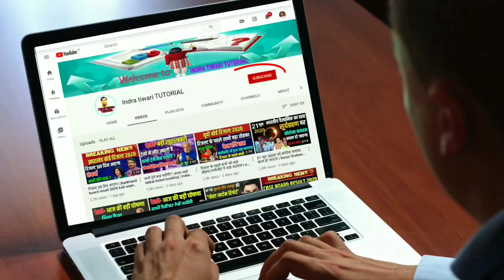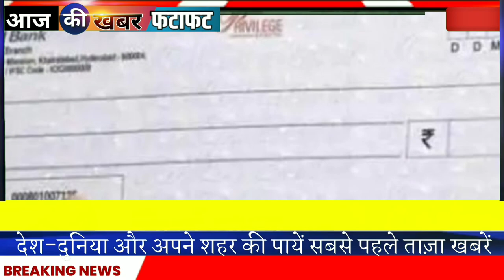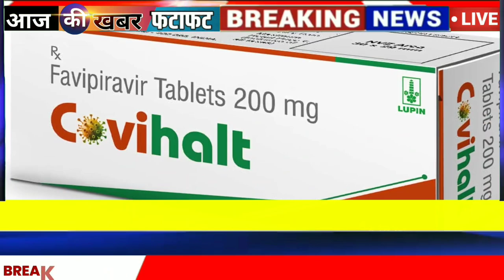Today Breaking News! आज की ताजा खबर | आज 7 अगस्त के मुख्य समाचार | aajtak news,Zee News,dls news